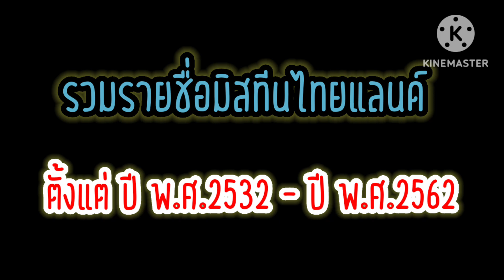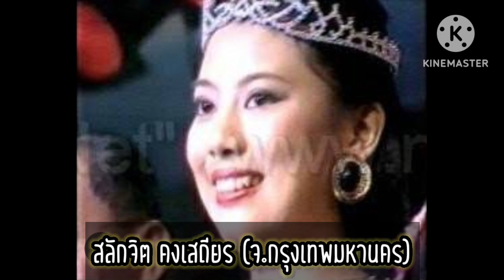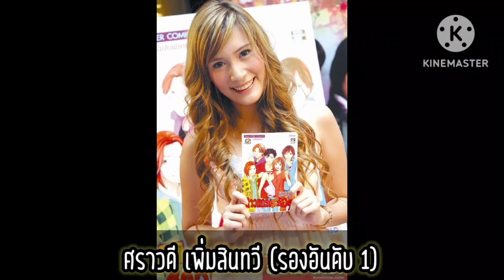รวมรายชื่อ"มิสทีนไทยแลนด์" ตั้งแต่ ปี พ.ศ.2532 - ปี พ.ศ.2562